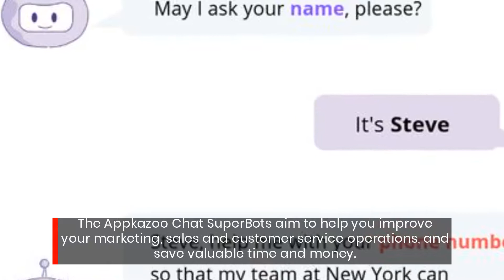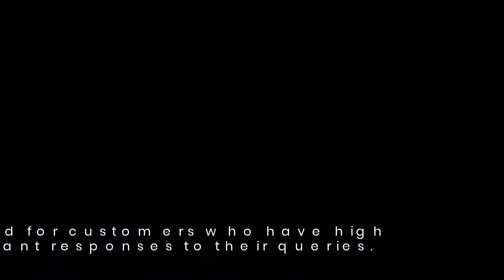Get The Best Facebook Messenger AI Chatbot For Improved Customer Satisfaction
If you want to provide a great online experience for your customers, the team at Appkazoo have the solution for you!

Appkazoo announced the launch of their new AI chatbot marketing technology.

The Appkazoo Chat SuperBots are powered by Artificial Intelligence and Human Intelligence to improve customer experience.

The Appkazoo Chat SuperBots aim to help you improve your marketing, sales and customer service operations, and save valuable time and money.

for more info!